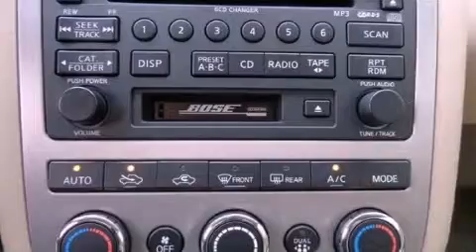2007 Nissan Murano Hunstville AL 35806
We have been honored to serve the Hunstville AL area , we promise that your experience at our dealership will exceed your expectations !

 Year : 2007
 Make : Nissan
 Model : Murano
 Engine : Gas V6 3.5L/214
 Trans . : Variable
 Exterior : Gray
 Miles : 57,856

 Stock : A626A

 Hiley Huntsville (VW, Mazda, Audi)

 6561 University Dr NW
 Hunstville , AL 35806